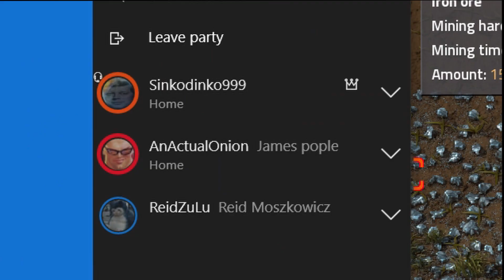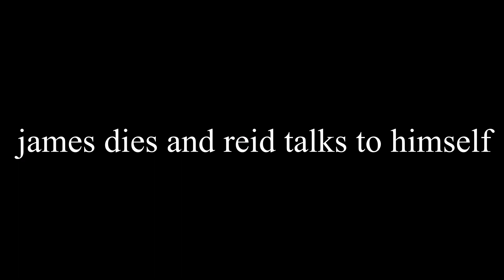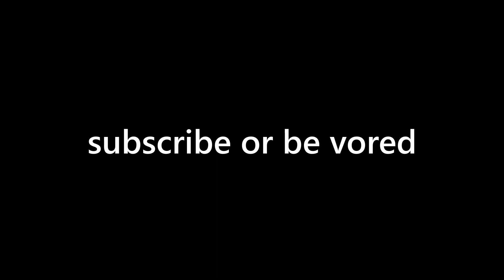CHOKING ON CHICKEN WINGS | Factorio w/ James & Reid pt. 1